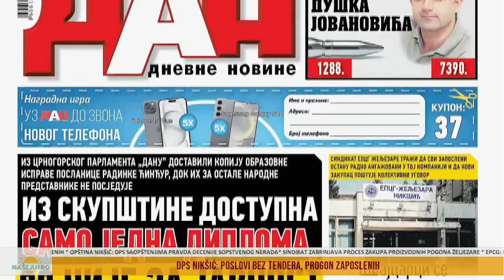NAŠE JUTRO: Milan Sekulović - novinar 20. 8. 2024.